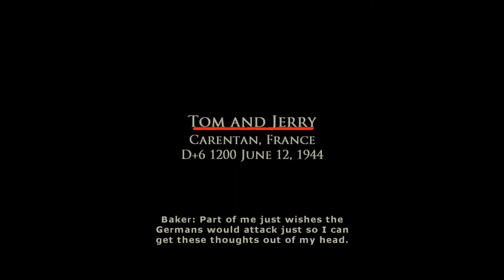Brothers In Arms: Road to Hill 30 - Chapter 18 - Tom and Jerry (1/2)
Brothers In Arms: Road to Hill 30 for the PC.

Chapter 18 - Tom and Jerry

June 12, 1944 - Carentan, France
Play cat and mouse from the tower of the cathedral in Carentan.  Direct your men below as the counterattack rolls in...